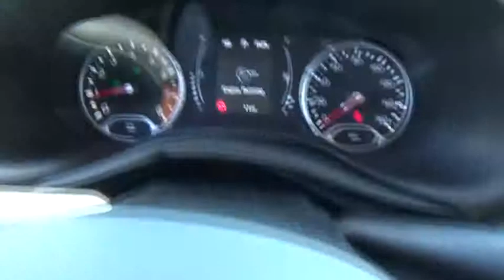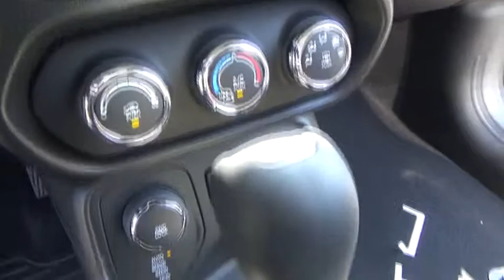2017 Jeep Renegade for sale near me | Lia CDJR Colonie, Albany, NY 178044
N 2017 Jeep Renegade for sale near me | Lia CDJR Colonie, Albany, NY.
2017 Jeep Renegade  - Stock#: 178044 - VIN#: ZACCJBBB8HPF66062